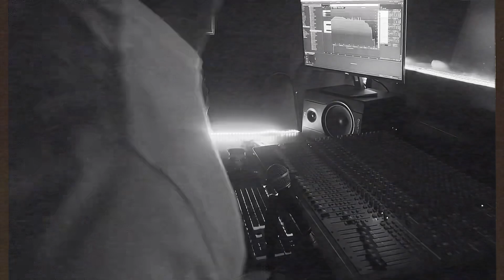The Narrator Cpt + kieran.msft [ BTS ] Studio Session